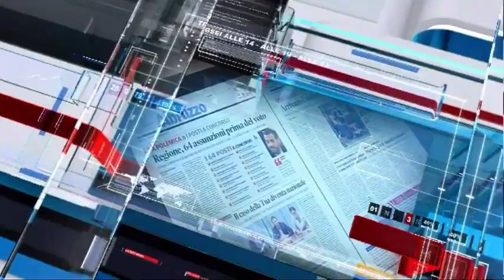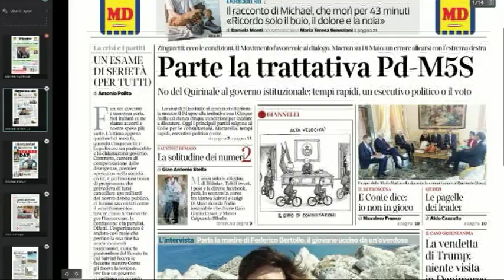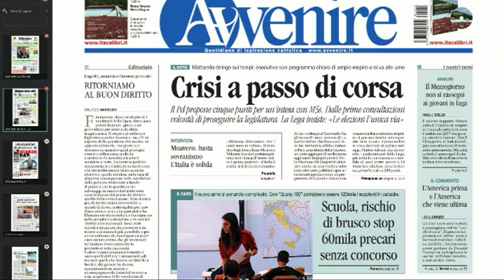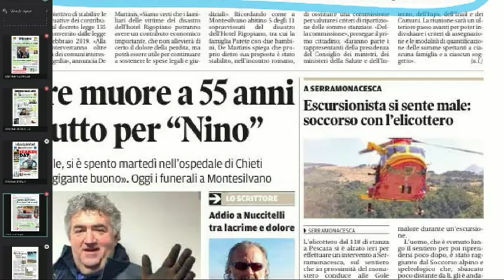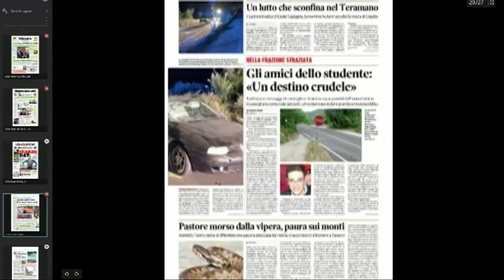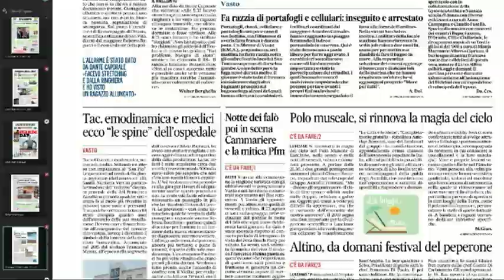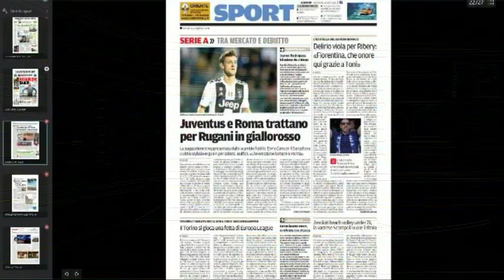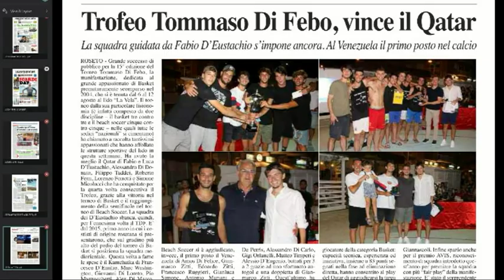Mattino 6 rassegna stampa di giovedì 22 agosto 2019